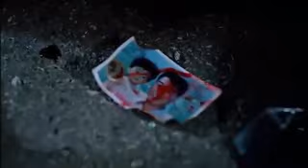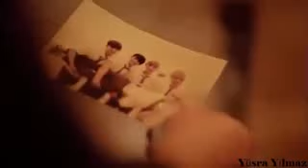kore klip bir derdim var myname :)